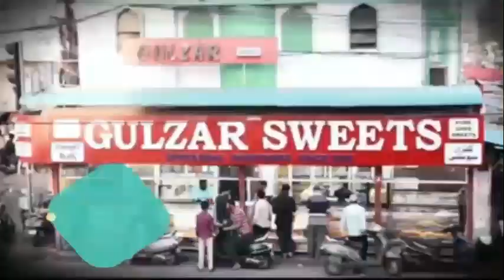VEHICLE CHECKING AT MADANAPET P.S LIMITS OLD CITY HYDERABAD/HUSAMI NEWS/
HUSAMI NEWS :-VEHICLE CHECKING AT MADANAPET P.S LIMITS OLD CITY HYDERABAD